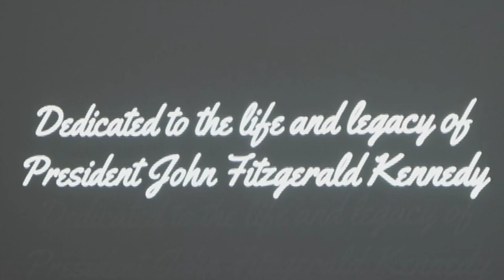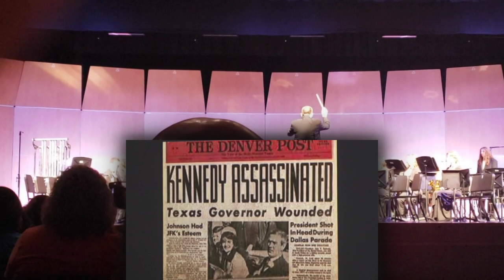Andrew Jackson High School 2022 Spring Band Concert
This concert was held on May 3rd, 2022, at 6:30 and was directed by Alex Vaughn. The first three pieces were performed by the Andrew Jackson High School Percussion Ensemble. Followed by five pieces from the Andrew Jackson High School Concert Band. Concluding with the final piece being performed by the combined bands of Andrew Jackson Middle and High School.

Pieces:
0:00 - The Three Buccaneers | Brain Slawson
2:35 - SHELL | Emma O'halloran
8:10 - Mother Earth, Father Sky | New Rosauro
16:05 - OPA Award Video
17:05 - As Twilight Falls | Robert Sheldon
19:35 - Elegy for a Young American | Robert Lo Presti
25:20 - Arabian Dances | Roland Barrett
28:10 - Appalachian Morning | Robert Sheldon
31:40 - Awakening Hills | Richard Saucedo
37:20 - Anthem of an Era | Tyler Grant